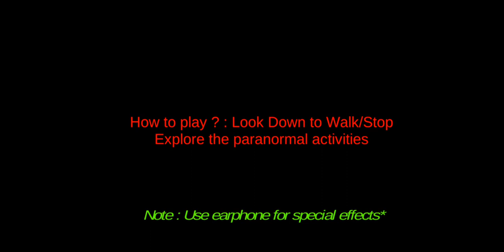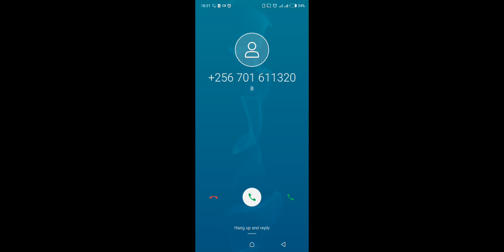Horror Fear House VR Experience Side by Side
This video is a gaming experience from the app Fear House VR Cardboard.